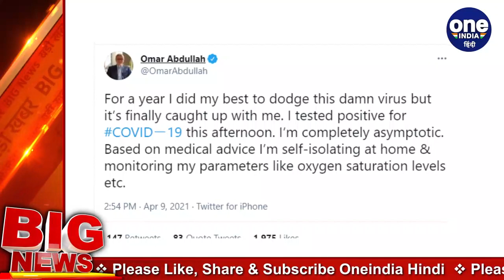Coronavirus India Update: Omar Abdullah हुए Corona Positive, ट्वीट कर दी जानकारी | वनइंडिया हिंदी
Corona figures are increasing rapidly across the country, every mango and special is coming under its control, now the leader of the National Conference and former Chief Minister of Jammu and Kashmir, Omar Abdullah has been infected with the corona virus. It has been informed. In his tweet, Omar Abdullah wrote that for the last one year I tried my best to avoid this virus but eventually I got corona.

देश भर में कोरोना के आंकड़े काफी तेजी से बड़ रहे हैं, हर आम और खास इसकी जद में आ रहा है,अब नेशनल कॉन्फ्रेंस के नेता और जम्मू-कश्मीर के पूर्व मुख्यमंत्री उमर अब्दुल्ला कोरोना वायरस से संक्रमित हो गए हैं।उन्होंने खुद ट्वीट कर इसकी जानकारी दी है। अपने ट्वीट में उमर अब्दुल्ला ने लिखा कि पिछले एक साल से मैंने इस वायरस से बचने की पूरी कोशिश की लेकिन आखिरकार मुझे कोरोना हो ही गया।